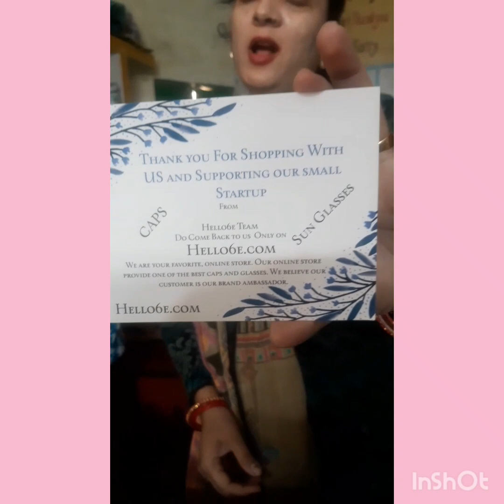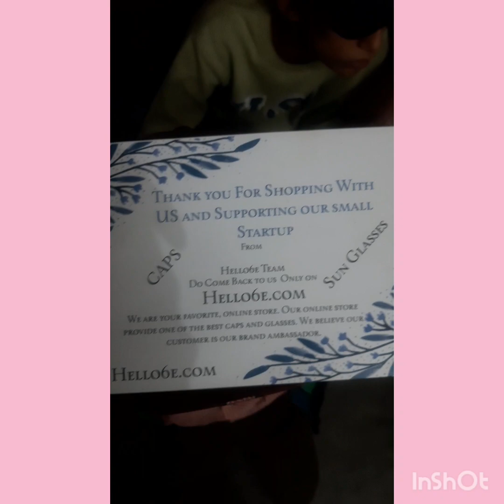Wao Mayank ne bheja Mere school k Bacho k leye Gift 🤗🙏🏻Thankx Mayank 🤗shortsviral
Online Shopping Site- Hello6 E. Com 🤗💐💐